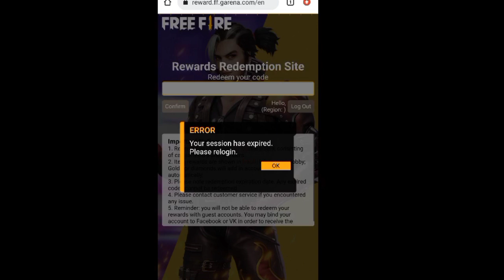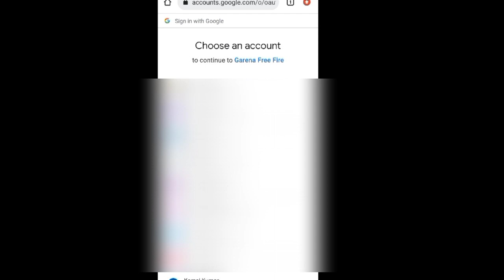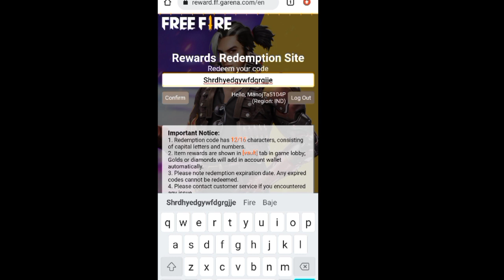How To Use Redeem Code FreeFire/ Ffws redeem code kaha pr dale/ Free Fire Redeem Code Kaise Dalte H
How To Use Redeem Code Free Fire | How To Redeem Free Fire Code | Free Fire Redeem Code Kaise Dalte Hai

Ffws redeem code kaha pr dale

how to get redeem code for free fire in hindi

redeem code

How To Use Redeem Code in Free Fire | How To Redeem Free Fire Code | Free Fire Redeem Code Kaise Dalte Hai

How To Use Redeem Code FreeFire
ffws redeem code use
ffws redeem code today
how to redeem code in free firefree fire how to enter redeem code in free fire
Free fire code redeem kaise kare
ffws redeem code kaha pr padega
21 may ffws redeem code
Ff redeem code kaha pe dale